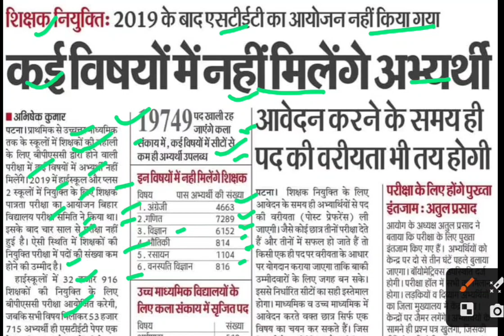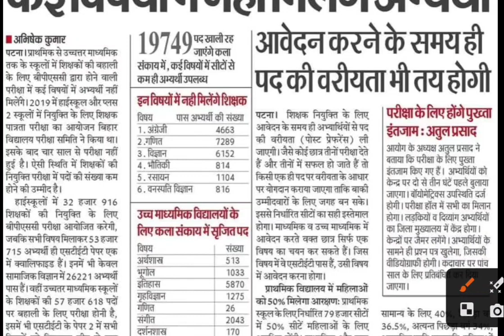कई विषयों के नहीं मिलेंगे अभ्यर्थी,bpsc teachers bharti latest news,bpsc teachers bharti update